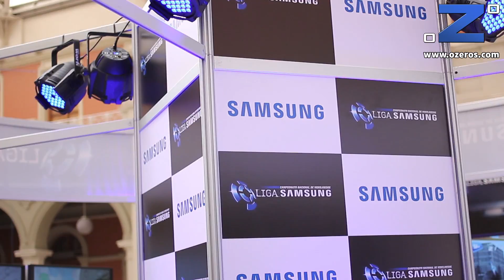WCG Chile 2013: Resumen general del evento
Un vistazo general con todo lo que ofreció la WCG Chile 2013, juegos, apertura, cosplayers, overclocking extremo y mucho más.